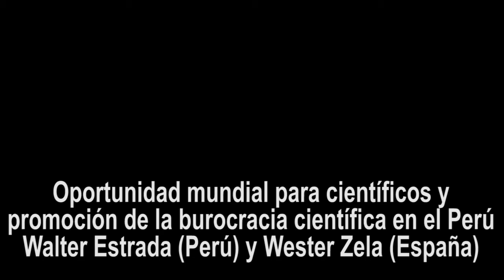Oportunidad mundial para científicos y promoción burocrática en el Perú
Oportunidad mundial para científicos y
promoción de la burocracia científica en el Perú
Walter Estrada (Perú) y Wester Zela (España)